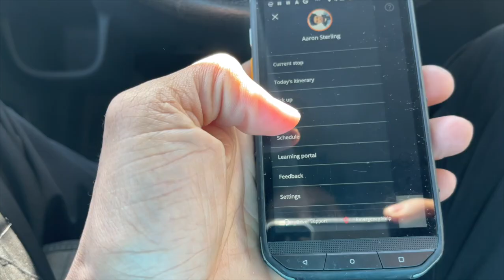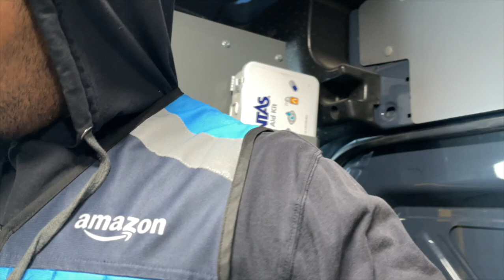What If I Quit Amazon?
FOLLOW ME

M50 LENS ADAPTER

VLOG TIRPOD - JOBY

TRIPOD - NEEWER